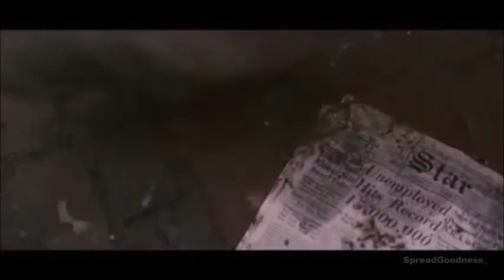Les Brown - Faith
Speaker:
-Les Brown

Movie:
-Cinderella man